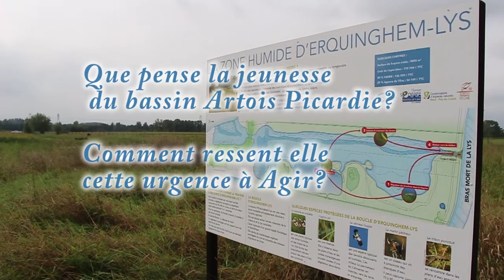Le PJE découvre la frayère d'Erquinghem-Lys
Le Parlement de la Jeunesse pour l'Eau du Bassin Artois-Picardie découvre la biodiversité du bras mort d'Erquinghem-Lys.